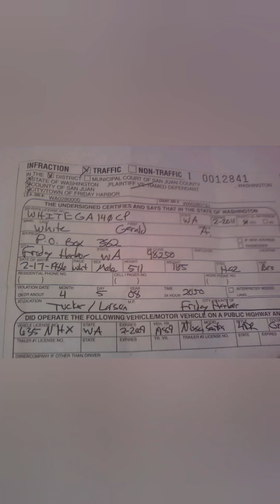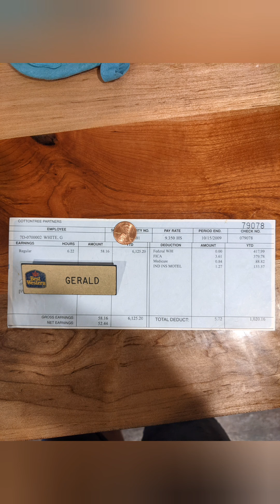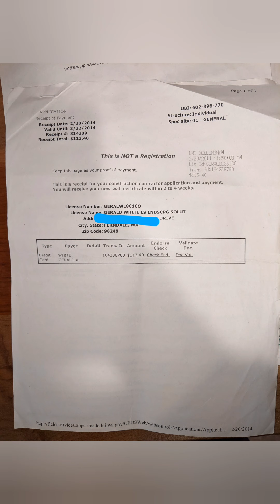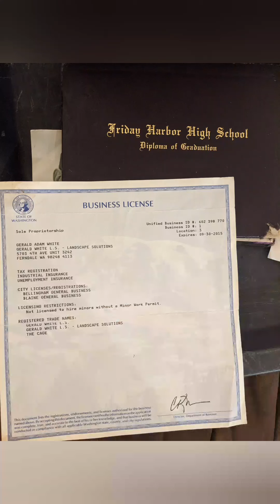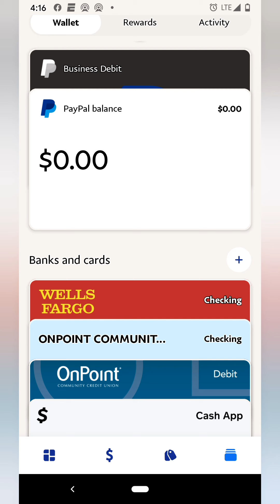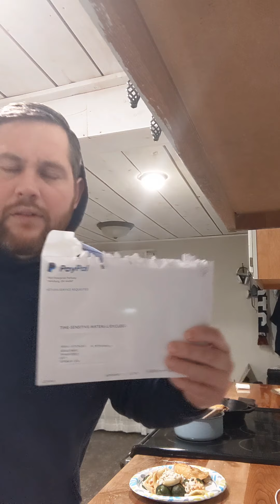Bachelor Food. special Ed. 😂😂😂😂